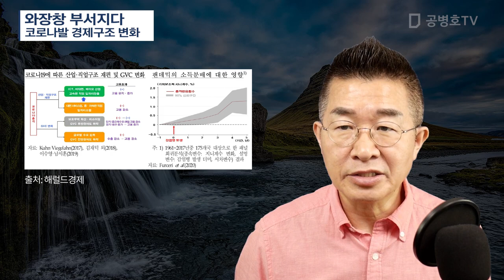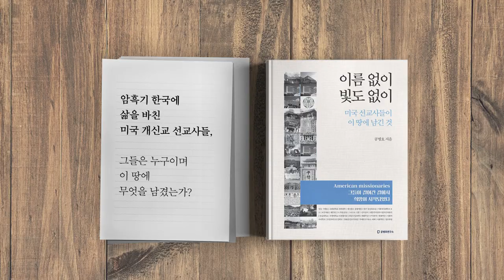와장창 부서지다 / 코로나발 경제구조 변화[공병호TV]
Bitcoin : 3MTW849AkP2ftLeSK2teZHMmzLu7Z83s9U

참고자료
1. 한은이 바라본 코로나發 경제구조 10대 변화, 서경원, 헤럴드경제, 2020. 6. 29